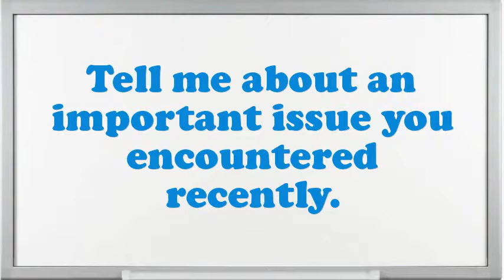Facilities Clerk interview questions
Interview Questions for Facilities Clerk.What are you doing if you worked as an Facilities Clerk?In your Facilities Clerk Chef job did you feel you improved agreeably?What achievements have you gained working as an expertise Facilities Clerk?Give me an example of a high-pressure situation?How would you describe your work style?